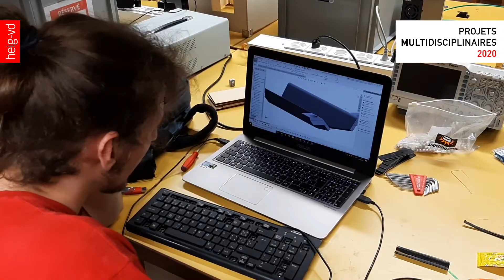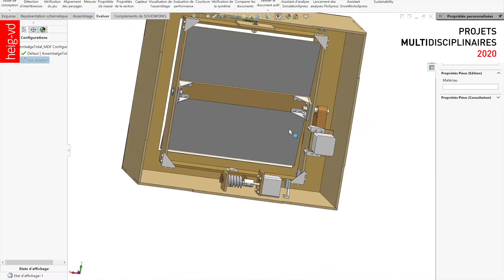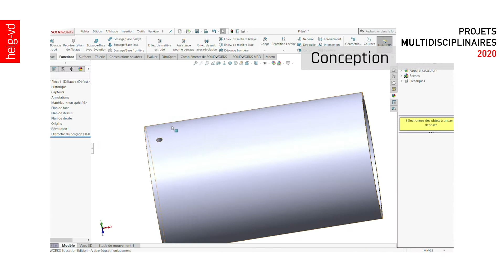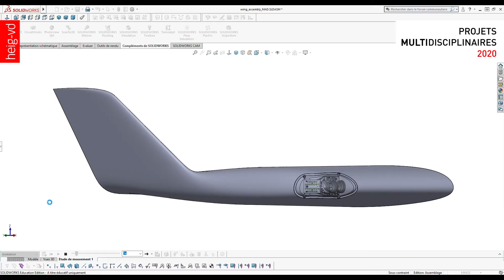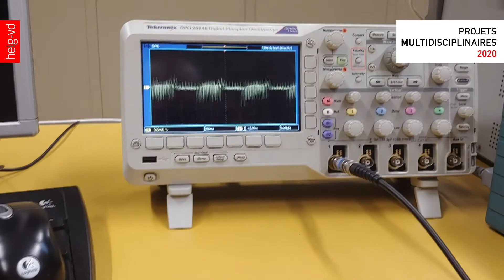Projet multidisciplinaire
Dans le cadre de l'unité "Projet multidisciplinaire" des étudiant·es de 2ème année du département TIN (Technologies Industrielles) regroupant les filières Génie électrique, Microtechniques, Énergie et techniques environnementales ainsi que Systèmes industriels appliquent des compétences très diverses acquises durant leur cursus, notamment en électronique, conception mécanique, mécatronique, énergie, thermique, analyse d’image ou encore programmation. En groupes multidisciplinaires de 3 à 5 étudiant·es, ils·elles ont pour objectif de fabriquer un prototype fonctionnel à partir d’un cahier des charges. Des trésors de créativité et d’ingéniosité ainsi qu’une bonne dose de persévérance sont indispensables afin de passer de la conception à la réalisation, puis finalement au test de leur démonstrateur.

Le travail se fait durant le 4ème semestre (16 semaines) à raison de 2 périodes par semaines. L’encadrement est assuré par une douzaine de professeur·es, avec des spécialités diverses. Afin de réaliser leur prototype, les étudiant·es peuvent utiliser les très nombreux outils et composants à disposition au MakeLab de l’école (imprimantes 3D, perceuses, scies, fraiseuse, découpeuse laser, etc.). Ils peuvent également faire appel à l’atelier mécanique pour réaliser des pièces complexes, ainsi qu’aux différents collaborateurs techniques pour les aider dans leur tâche.

Au final, ce projet permet de mettre en valeur les compétences individuelles ainsi que le travail de groupe. De plus, c’est l’occasion de réaliser un projet concret dans un environnement multidisciplinaire et de collaborer avec des étudiant·es d’horizons différents. Ces projets nécessitent beaucoup d’investissement mais représentent un enrichissement personnel indéniable. Enfin, dans le cadre de son programme d’encouragement à la relève, Electrosuisse décerne chaque année un Prix au groupe qui a réalisé l’un des meilleurs projets. Un prix est également remis par le département TIN pour un projet particulièrement méritant.